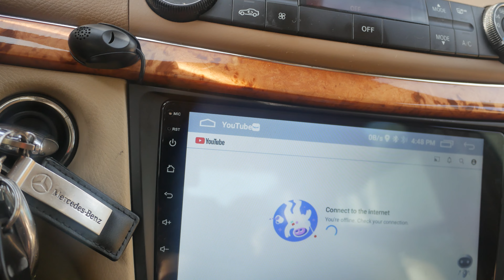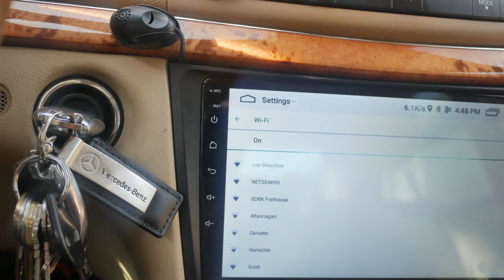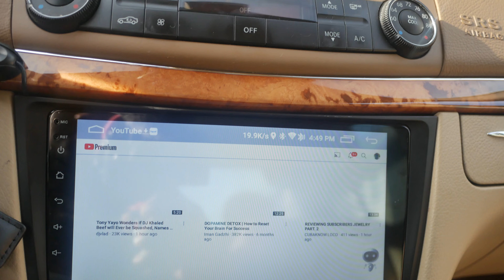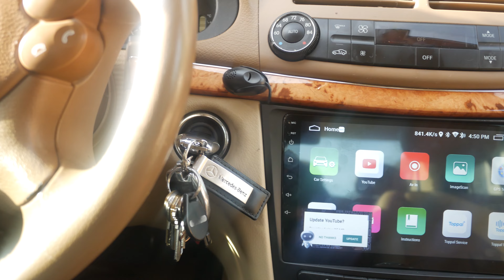car update youtuber